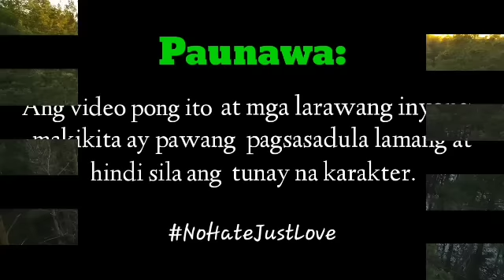PART 163 / CARRYING THE REAL MONTEMAYOR HEIRS /kalyanatv